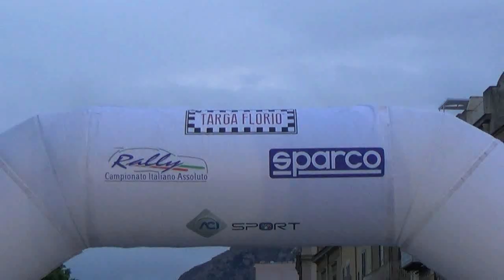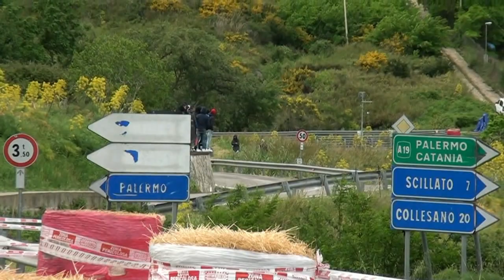CANNAVO'-RAPPA esterne 106° RALLY TARGA FLORIO 2022 FOTO BY TOP VIDEO 320.7288235